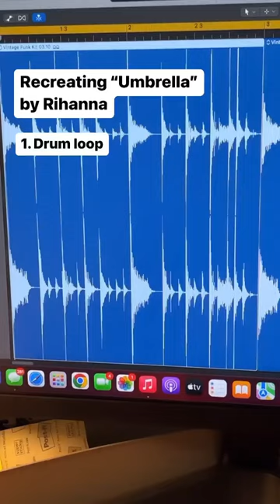Recreating Umbrella by Rihanna